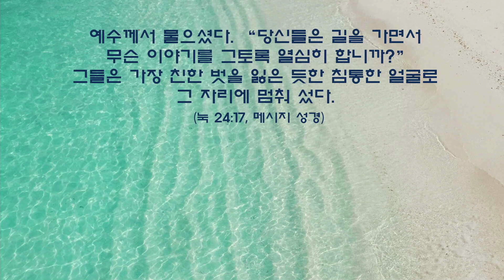[기초를 말하다] 11.환대의 공동체(1)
환대가 사라진 세상입니다.
환대라는 미덕을 회복하는 것은
우리가 사는 세상을 인간다운 세상으로
바꿀 수 있는 좋은 길입니다.

한 가지 질문이 있습니다.
환대가 과연 기독 신앙의 기초에 해당할까요?
성경은 이 질문에 대해 명확하게 대답해 줍니다.

그리스도인이 환대를 신앙의 기초로 삼고
신앙의 기초를 다질 때
어떤 일이 일어날까요?
우리의 삶에 어떤 변화가 일어나고
우리 사는 세상의 풍경이 어떻게 달라질까요?

그 대답을 함께 찾아보겠습니다.

무엇보다 말씀을 통해
환대를 배우고 베푸는 그리스도인으로
자라가길 기대하고 기도합니다.